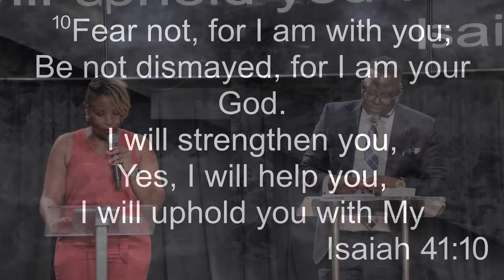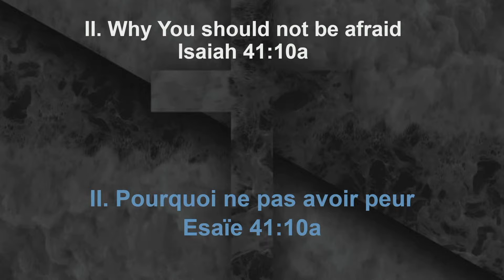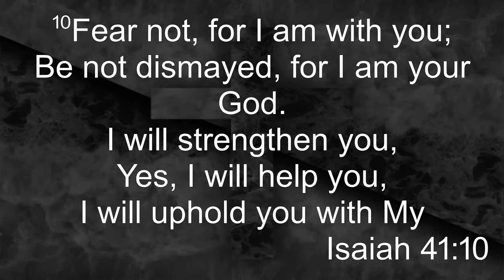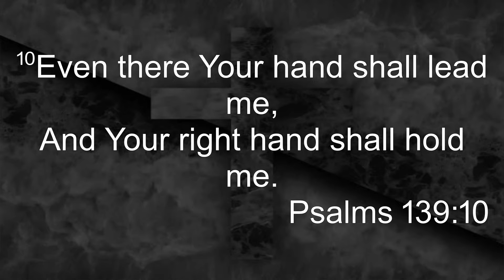Never alone (Past Daniel. D)